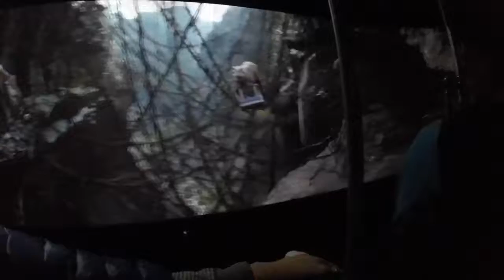Юниверсал студия - სტუდია იუნივერსალი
студия Юниверсал и некоторые аттракционы
სტუდია იუნივერსალი და რამოდენიმე ატრაქციონი